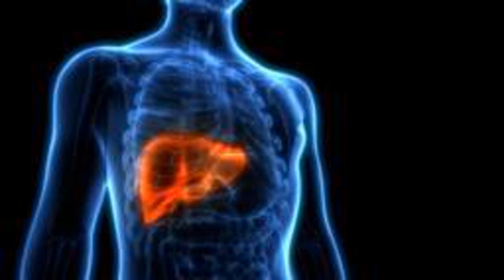5 Alimentos Para Melhorar A Saúde Do Seu Fígado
O fígado é um dos órgãos que mais desempenha funções.